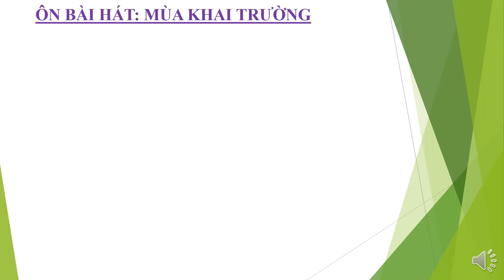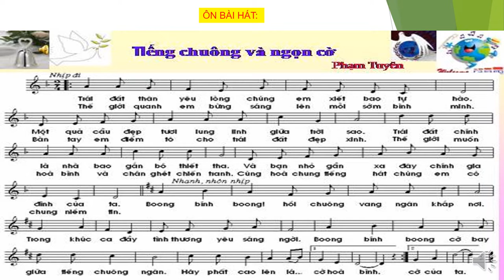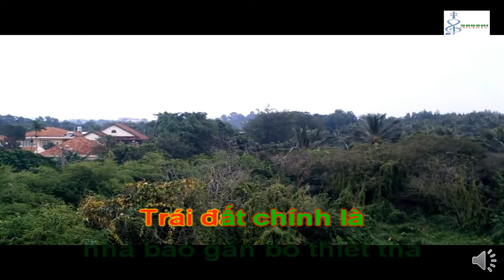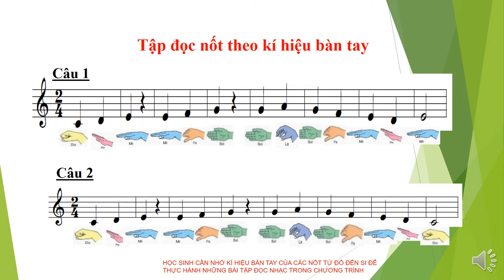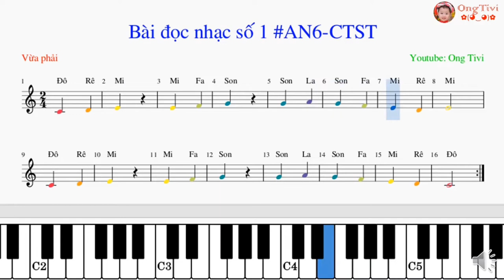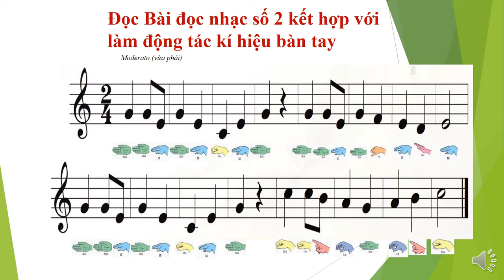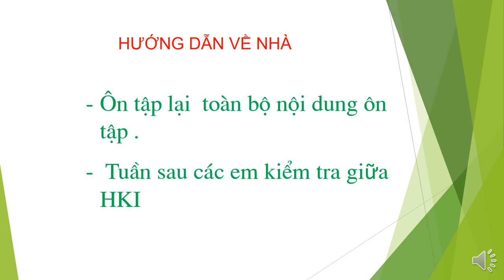ÂM NHẠC 6 - ÔN TẬP KIỂM TRA GIỮA HK1 (2022-2023)